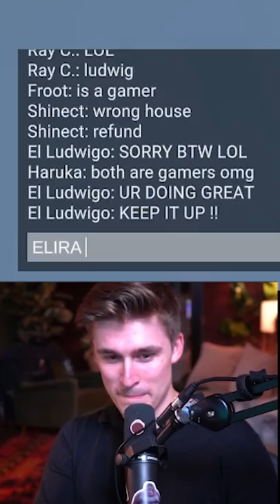Never meet your heroes